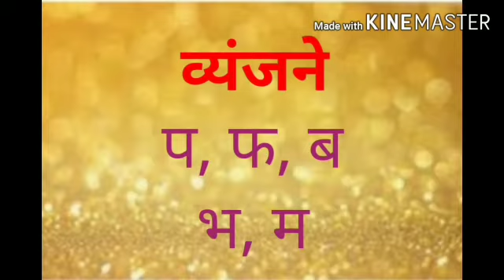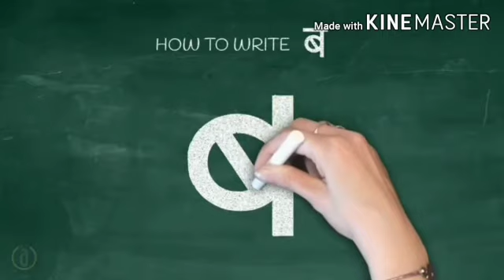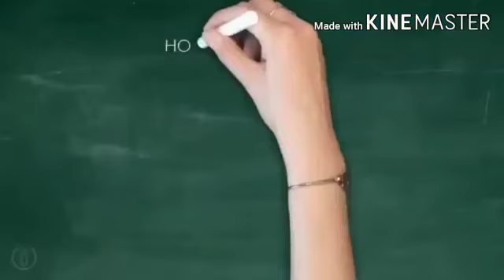मराठी व्यंजन भाग ५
presentation by Mrs Bhagyashri Pawar